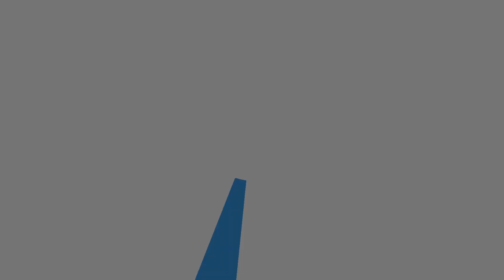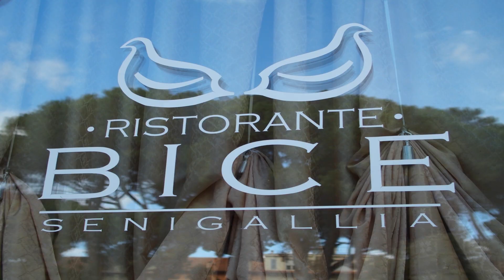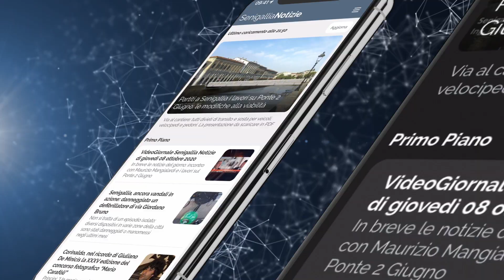Senigallia Tv - VideoGiornale Senigallia Notizie N°616 del 01-02-2023